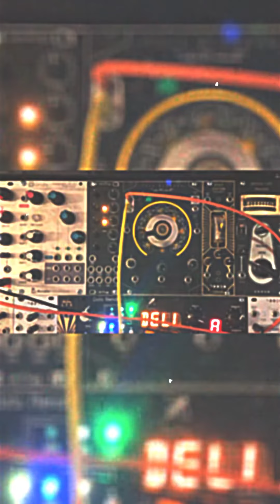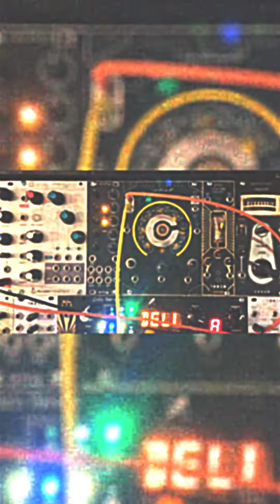Demo 3 tele blender eurorack